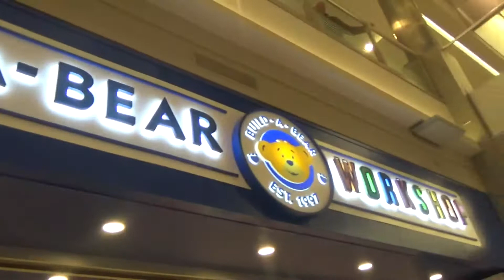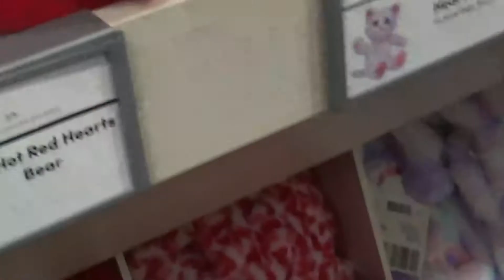Something on Sunday: The Mall of America and a Few of It's Attractions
So this is part 2 from this past Sunday's visit out to the MOA. We had a blast.
Just some of the stores that will appeal to kids of all ages.
I'd like to go back one last time and shoot a video in Nickelodean Universe.
Someday I'll do that. I found that if you want to go to the mall and really have the experience, the best time to go is on a week night during the school year. There is hardly anyone there.
At any rate, I hope you enjoy!